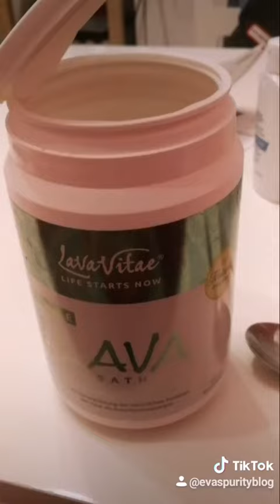HAUT-TIPP 1: Mineralsalz-Bad mit Lava - Hilfe bei Hautproblemen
Ob Akne oder unreine Haut, Neurodermitis, Cellulite, Rosacea, Psoriasis und einfach allgemein für die Gesundheit und für zart weiche und gesunde, junge frische Haut.

Extrakt aus dem Vulkan-Gestein und badisches Mineralsalz machen das basische Bad einmalig. Viel Vergnügen.